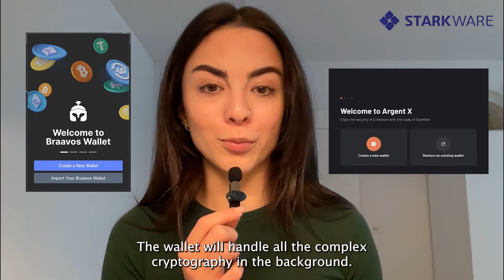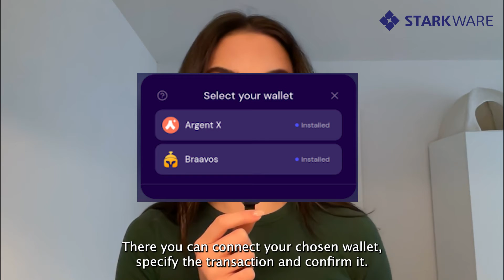Bridging Funds to Starknet: A Step-by-Step Guide for Wallet Setup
Welcome to our tutorial on getting started with Starknet! In this video, we'll guide you through the essentials of Starknet, a permissionless decentralized rollup focused on bringing scale to Ethereum.

Learn how to bridge your funds to Starknet and take advantage of its high-speed, low-cost transactions. We'll walk you through the step-by-step process of setting up your wallet and transferring your assets to the Starknet network.

Discover the supported wallets for Starknet, such as Argent and Braavos, and learn how to create and manage your accounts securely. We'll provide tips and best practices to ensure the safety of your funds throughout the bridging process.

Understand the benefits of using Starknet, including its ability to scale Ethereum transactions, reduce gas fees, and enhance user experience. We'll explain how Starknet achieves these advantages through its innovative rollup technology and its compatibility with the Ethereum ecosystem.